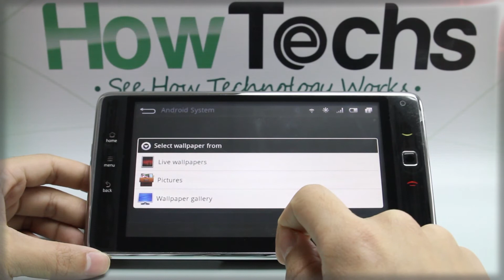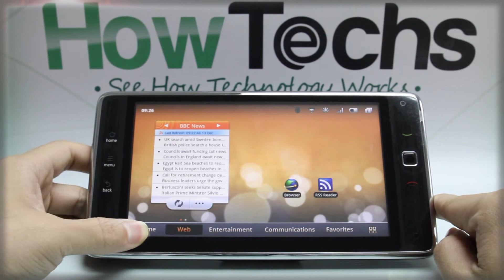How to Change the Wallpaper on Huawei Ideos Tablet S7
This video shows you how to change the wallpaper on Huawei Ideos Tablet S7.